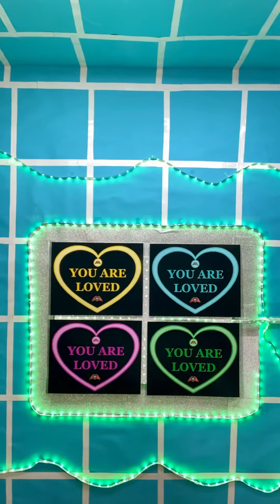Heartside Initiations 2024 soupbowlnetworkllc.com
Heartside Initiations 2024